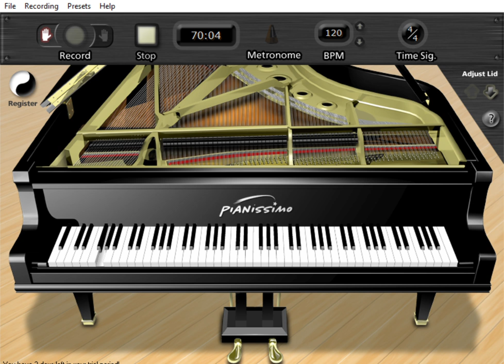Perdido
Joe Cea